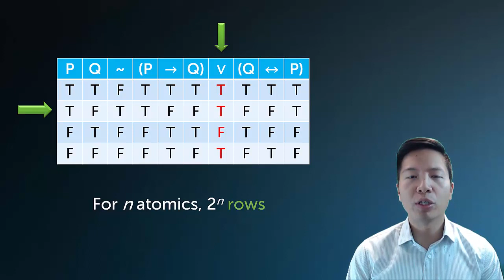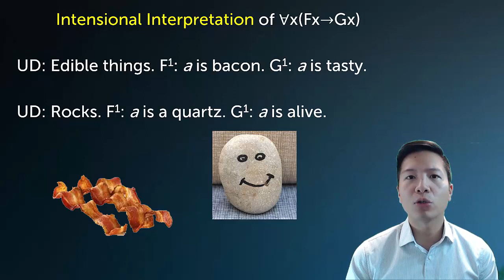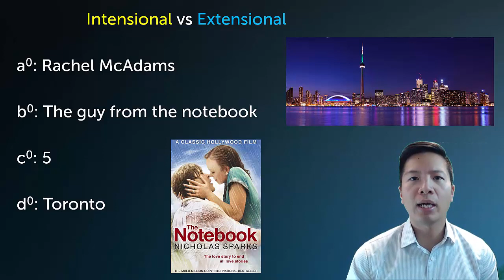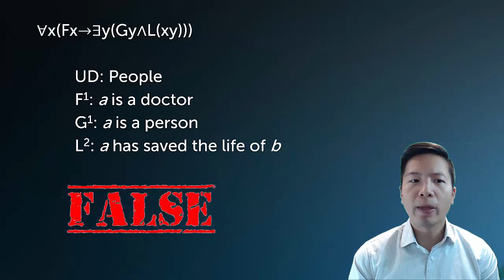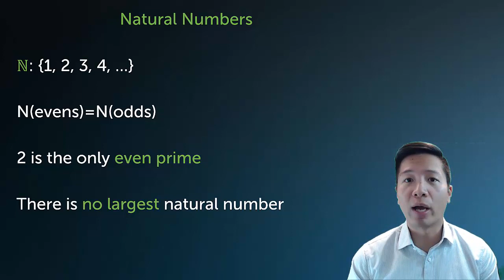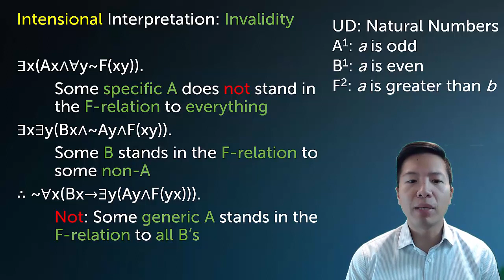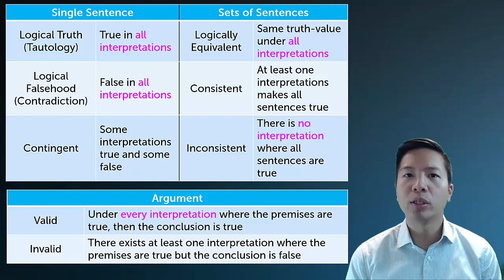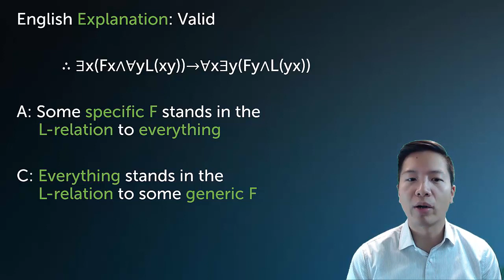Lecture: Unit 9 Predicate Logic Semantics Part I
As such, one may copy or redistribute the video in any medium or format on the condition that proper attribution to the original creator is provided. Attribution must include the name of the original creator (Alex Koo); a link to the original material (this video). One must indicate what changes have been made to the video. One may not use the material for commercial purposes, and one may not redistribute the material if it has been remixed/transformed/built upon.